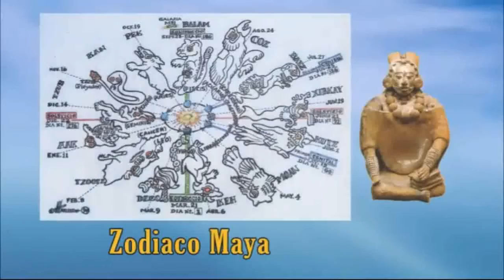132 - Perla 1 - Ayurveda Tropical I - Parte 3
Ayurveda Tropical I - Parte 3
Perla de Sabiduría 1
Por el V. R. G. Dr. Ramón González